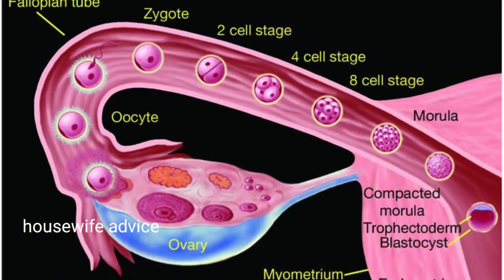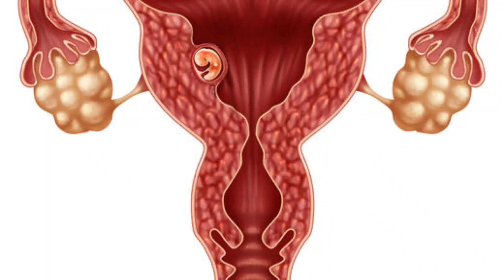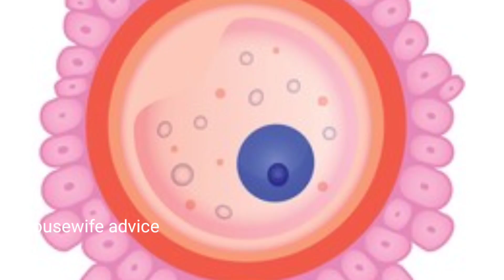पेट दर्द से जानें गर्भ स्थित हो चुका है। Early pregnancy symptoms